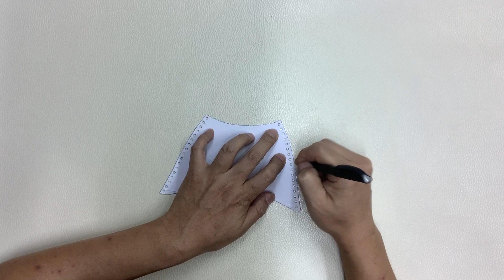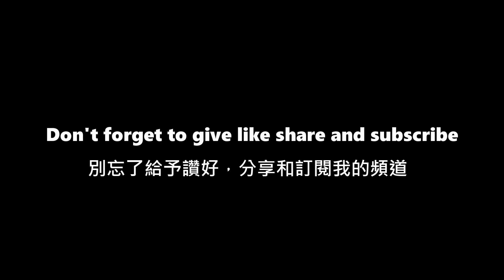Making a Pair of Room Shoes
A sturdy and very practical shape, the production method is very simple, and the work is completed after piping around the leather rope. The foam is sandwiched between two pieces of leather, so it is elastic to wear.

■ Leather & Thickness ■
Firm Leather : Insole thickness 1.5mm - 1.8mm
                          Outsole thickness 2.0mm - 2.5mm
Deerskin Lace : Men size 600cm
                            Women size 400cm

■ Crafts Supplies ■
3mm colored lacquered cowhide rope, first layer cowhide vegetable tanned leather flat braided hand, 1MM thick
Inspire Uplift